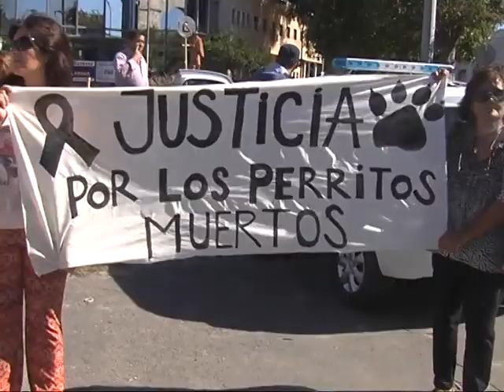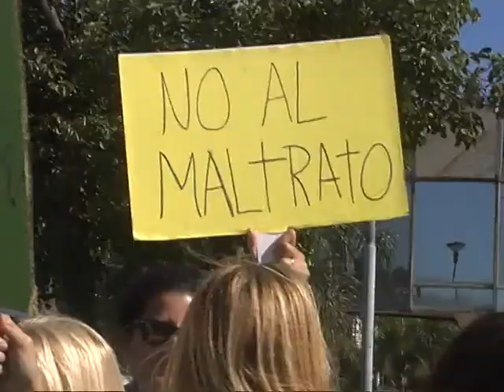Proteccionistas reclamaron por la defensa de animales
Pidieron que la Justicia aplique las normativas y el dictado de leyes más severas ante los casos de agresión hacia mascotas.